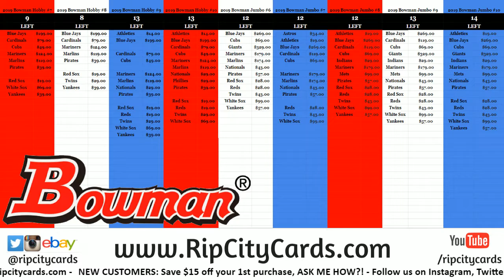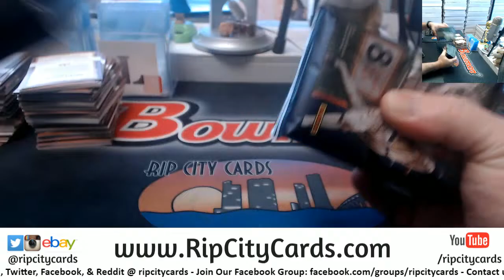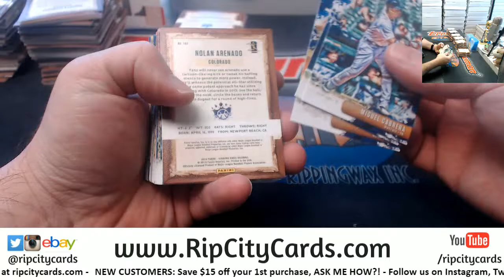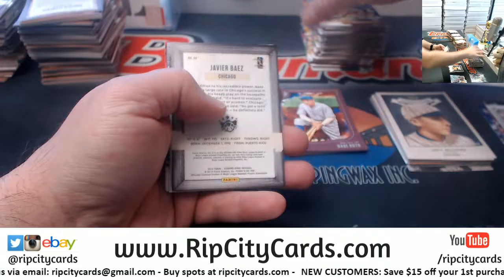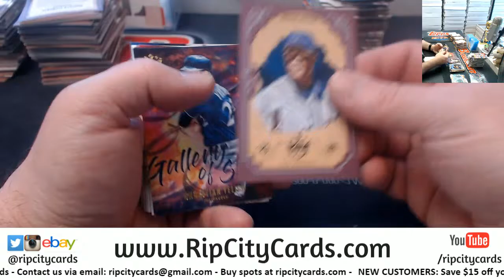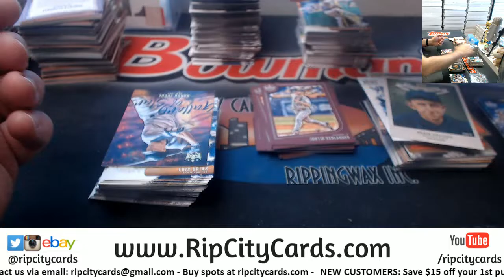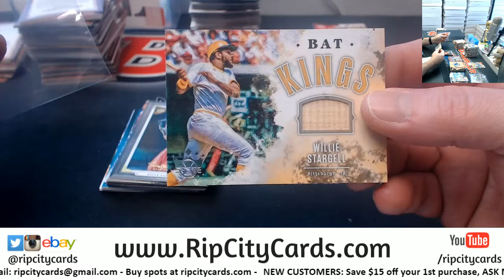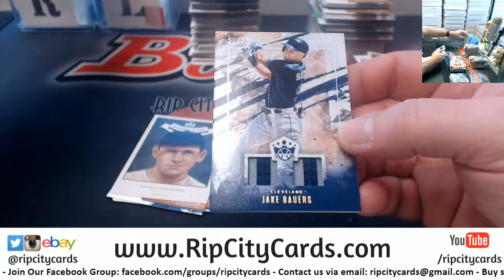2019 Diamond Kings Baseball 6 Box #2 EBAY